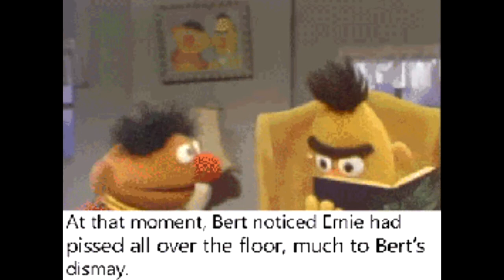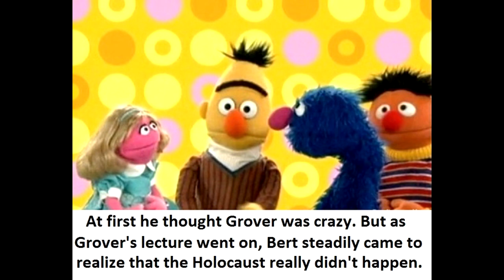Sesame Street Memes - Read Aloud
These made me laugh, XD face
I didn't create the memes just put them together and added the text to speech.